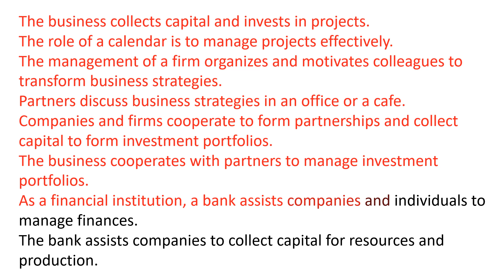Англійська для початківців легко, без зусиль | Навчальний фрагмент 006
Як опанувати англійську мову легко і швидко? Як вчити англійську без зусиль? Чи можливо почати вивчення англійської мови без заучування слів? Чи є необхідним словник для початківців? Чи можна одразу почати сприймати англійську на на слух? Чи можна зрозуміти сенс англомовного тексту просто прочитавши і прослухавши його? Чи можливо це все, якщо англійська вивчається з нуля?
Дивіться відповіді на ці питання у відео.